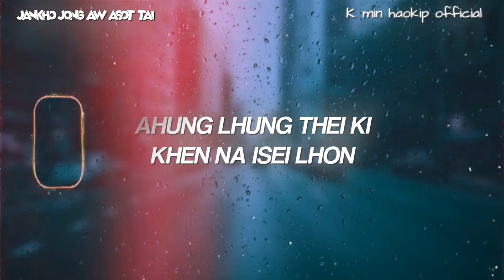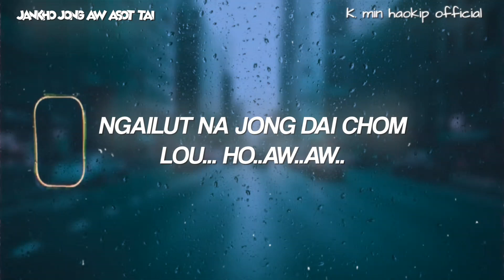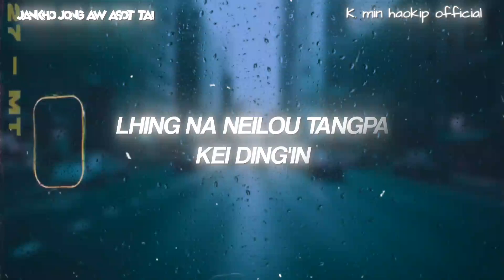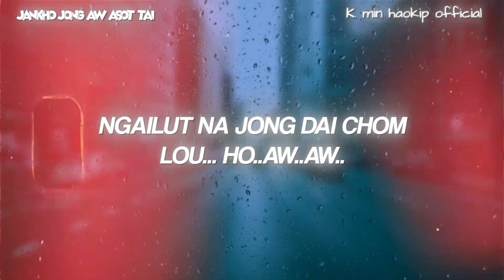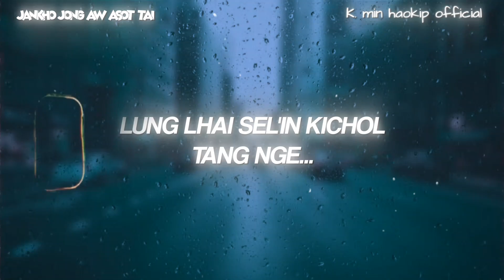ᴊᴀɴᴋʜᴏ ᴊᴏɴɢ ᴀᴡ ᴀꜱᴏᴛ ᴛᴀɪ | ᴛʜᴀᴅᴏᴜ-ᴋᴜᴋɪ ʟᴀᴛᴇꜱᴛ ᴏꜰꜰɪᴄɪᴀʟ ʟyʀɪᴄꜱ ᴠɪᴅᴇᴏ